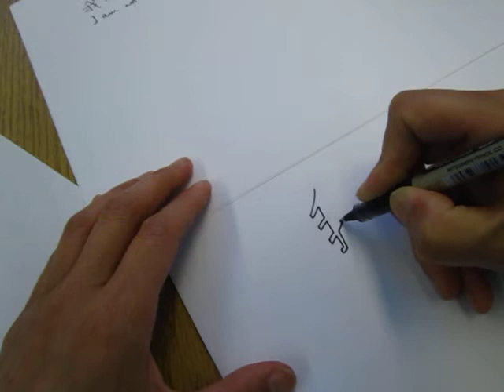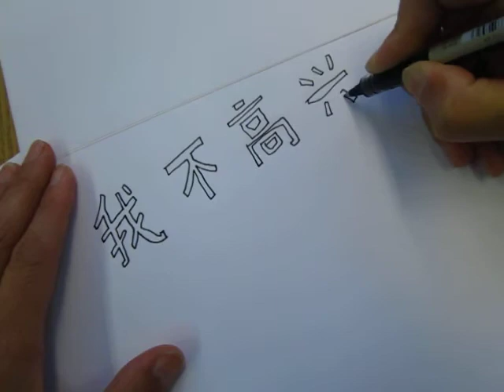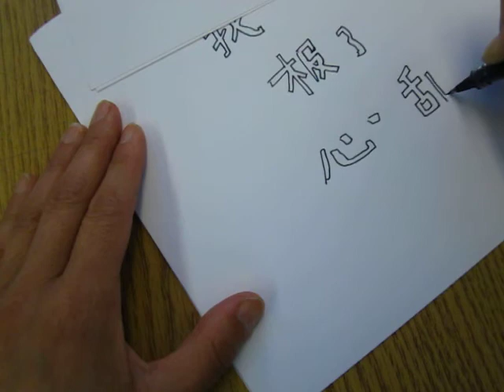See how happy I am